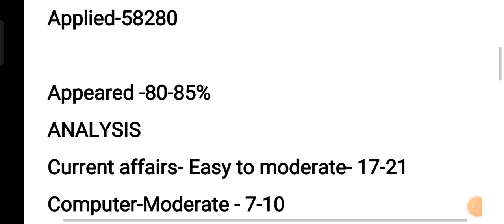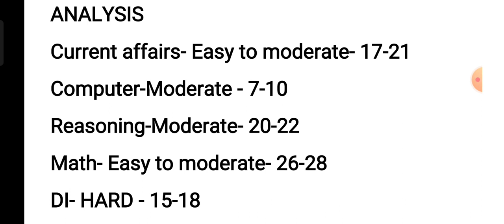OSSC ଆକାଉଣ୍ଟାଣ୍ଟ ନିଯୁକ୍ତି//କେତେ ଯିବ କଟ୍ ଅଫ୍//EXPECTED CUTOFF FOR ACCOUNTANT EXAM//କେବେ ଆସିବ ରେଜଲ୍ଟ